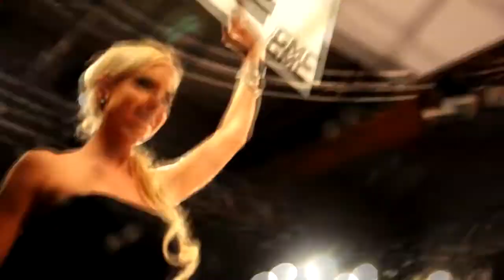GMC 3 "French Touch"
GMC3 - German MMA Championships -
le16/02/2013 à Herne (Allemagne)

Les Photos de la soirée, liker ma Page !!!
set=a.545097145523091.131506.348466055186202&type=1&l=26f5ab44bc